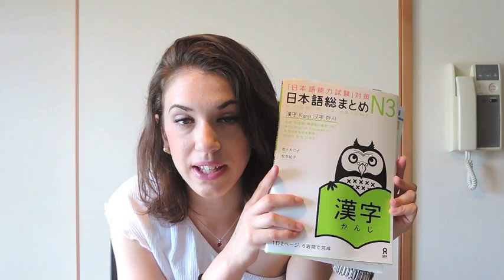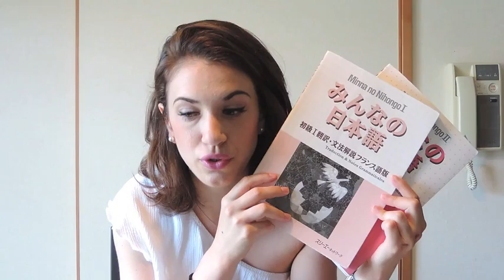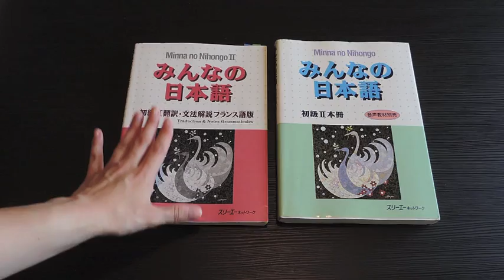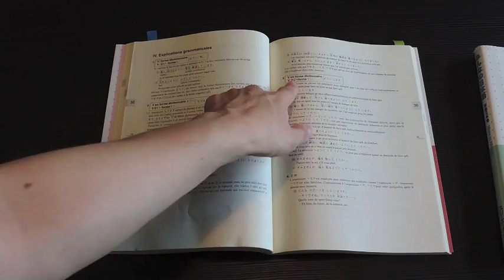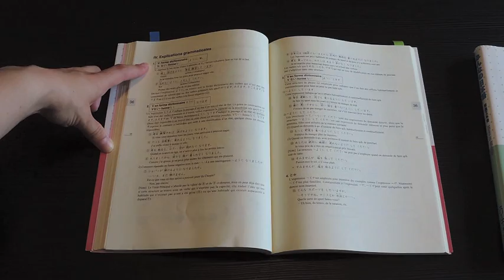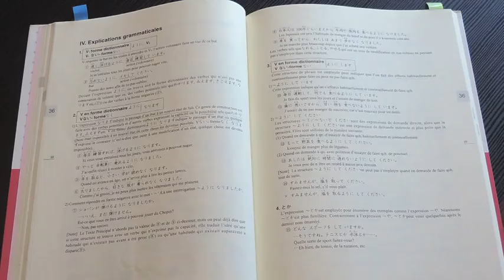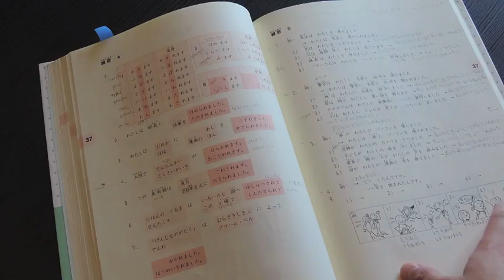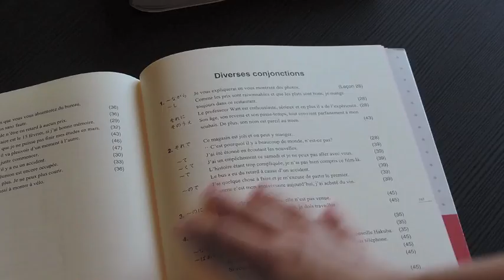Comment utiliser Minna No Nihongo ?